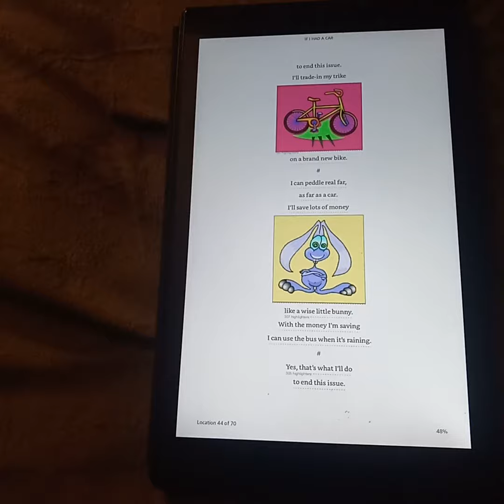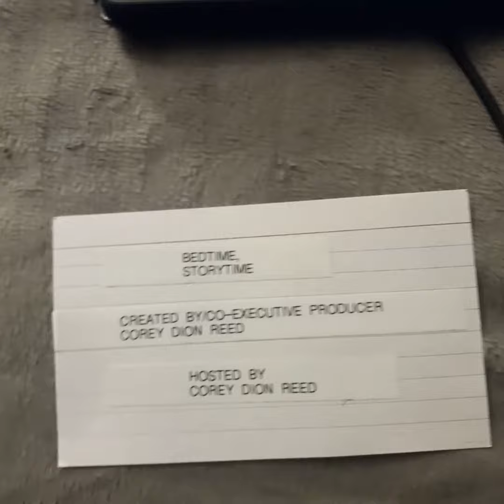BEDTIME, STORYTIME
IF I HAD A CAR 🚙
BY TED SUMMERFIELD